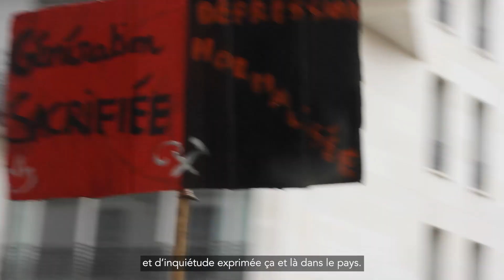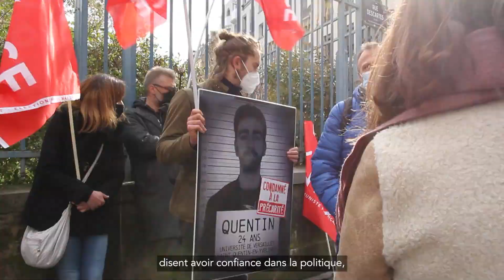VLOG épisode 7 : Génération COVID